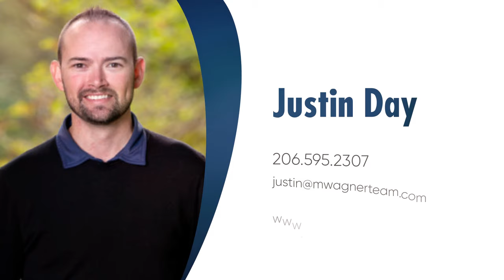🤩 Jaw-Dropping Craftsmanship in this Massive Luxurious Estate Just STEPS From Downtown Kirkland, WA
Tour inside this $1,850,000 SPRAWLING, open-concept, timeless home. Imagine living only minutes from Downtown Kirkland, WA & the waterfront.

To view the photos & get the complete details on this home

Set in an unbeatable location just steps to all the fun of downtown Kirkland, this meticulously maintained home has it all!

The sprawling open layout is made for entertaining with tasteful details throughout beautiful wainscoting & millwork, smart built-ins, maple floors & light-filled living spaces.

The huge kitchen will wow the chef in the house. 4 spacious bedrooms upstairs, including the private owner's suite with a walk-in closet, spa-like bath & private deck.

Home theater in basement great for play area, gym, etc - endless options!

Enjoy multiple decks, a manicured yard with sprinklers & a huge 4-car garage.

Stroll to Kirkland Urban, Peter Kirk Park, top dining & bars, fun shops & waterfront. Great Lake WA schools. The good life could be yours here!

male raise hanMaynard Wagner - Broker, CPA, MBA
Maynard Wagner Real Estate Group
RE/MAX Northwest
300 NE 97th Street
Seattle, WA 98115